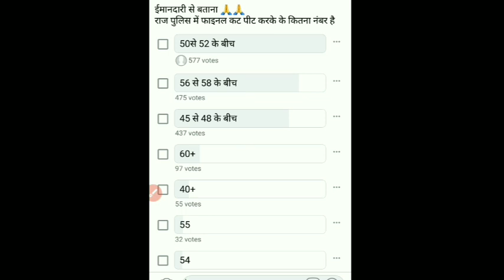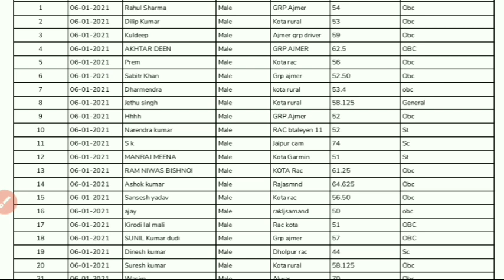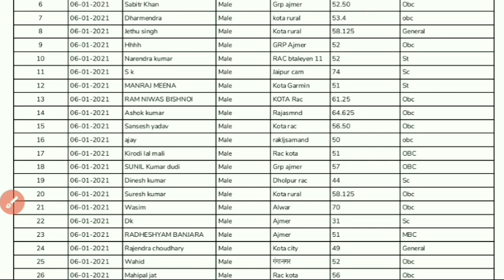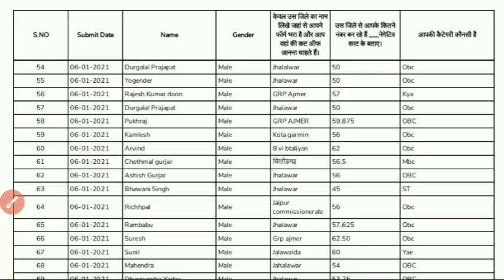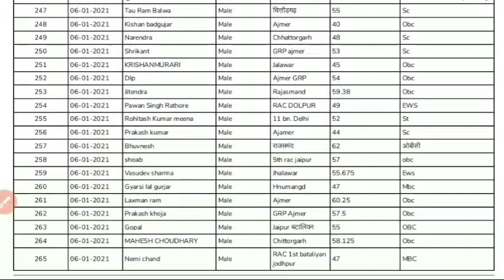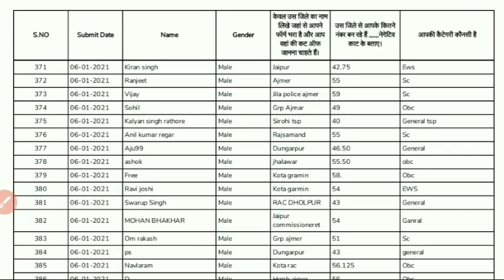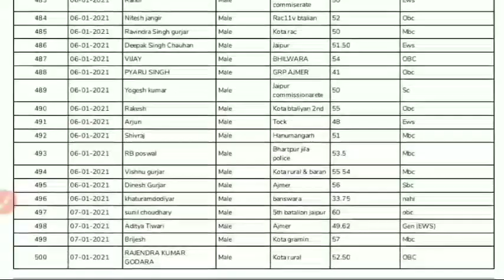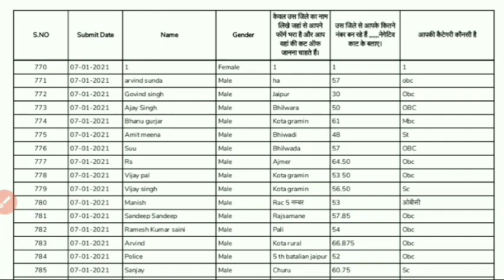Rajasthan Police Cut Off